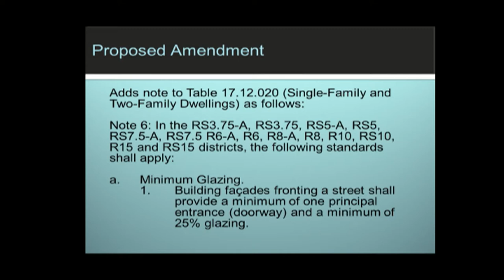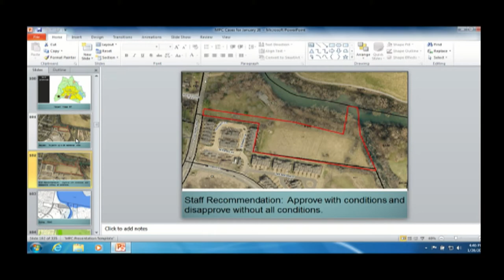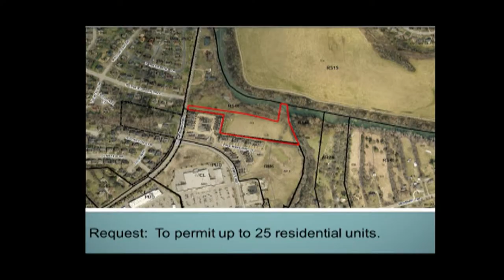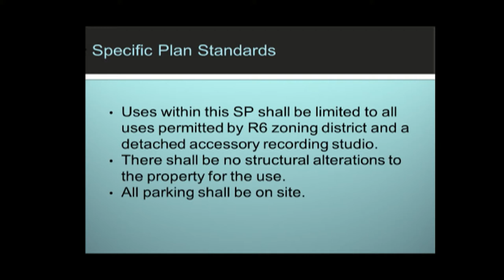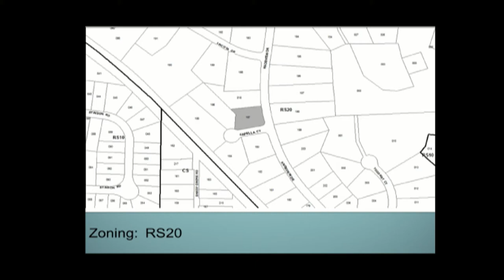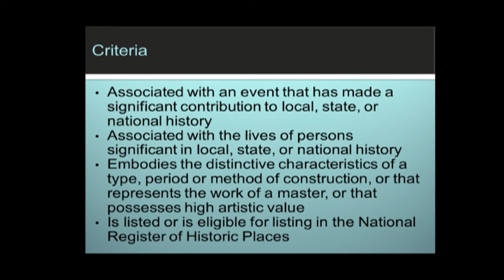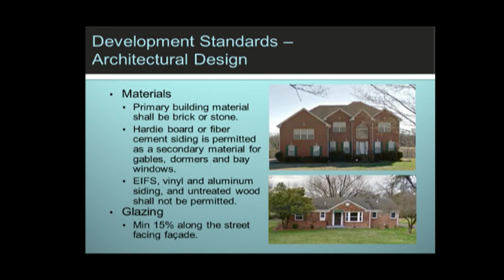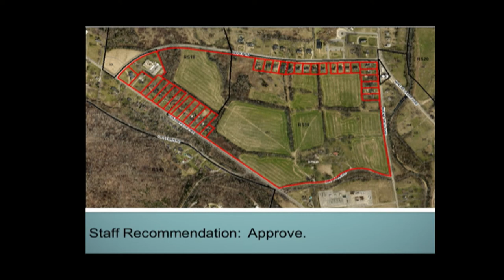01/26/17 Planning Commission Meeting